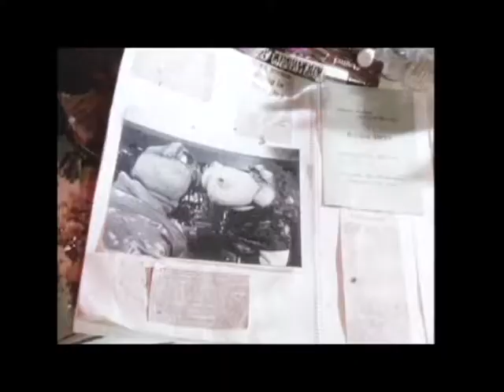DJ Jamie Derelict: "Rubber Relaxation" (Frankie Goes To Hollywood v. PTP) (Music Video)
Well folks, you definitely didn't ask for an industrial music video featuring footage from Peter Jackson's delightfully disgusting puppet "splat-toon" MEET THE FEEBLES. But we're giving it to you anyway! Audio alchemist DJ Jamie Derelict combines "Relax" by Frankie Goes to Hollywood with "Rubber Glove Seduction" by PTP (Ministry side project). Definitely NSFW. Enjoy!